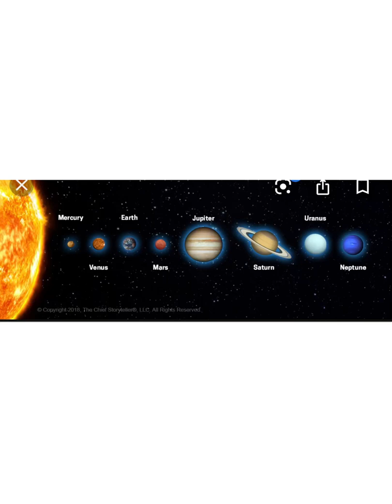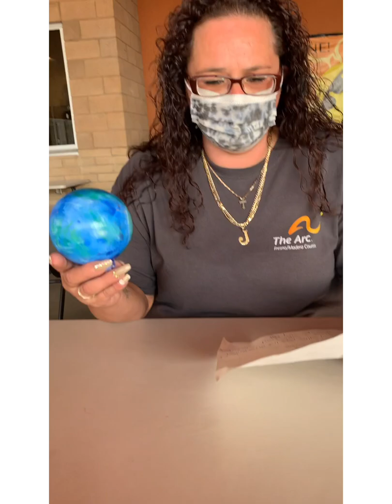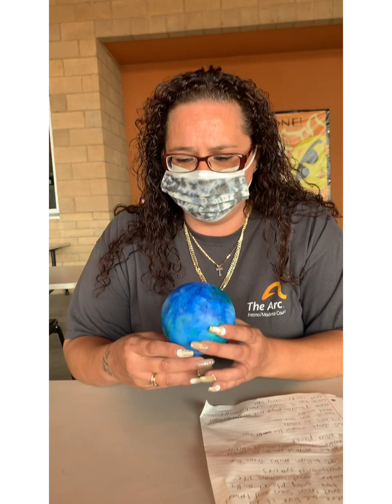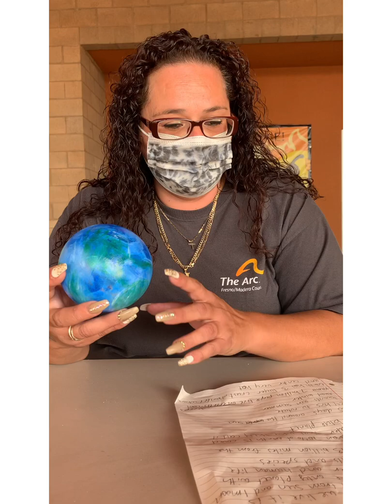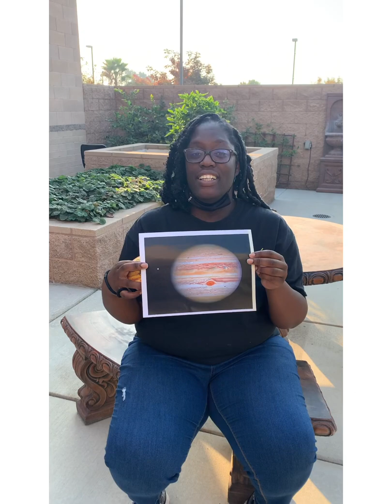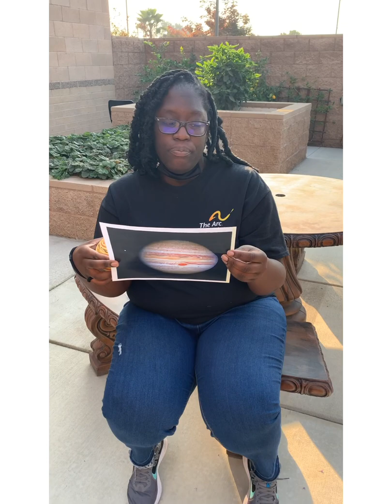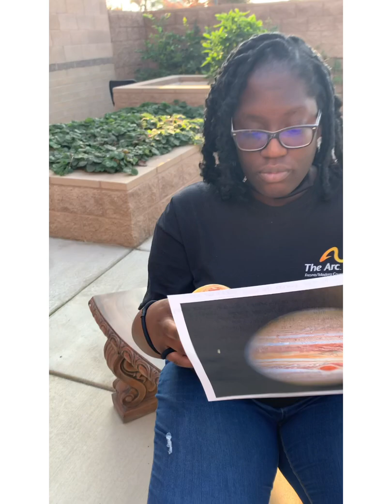🌍🪐Solar System 🪐🌍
LAC Arc staff talking about the different planets in the solar system.